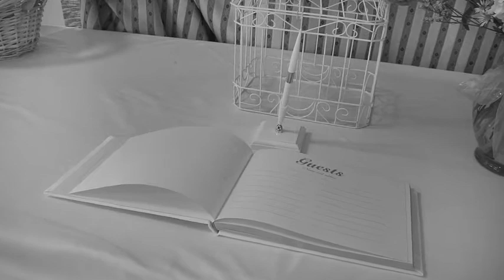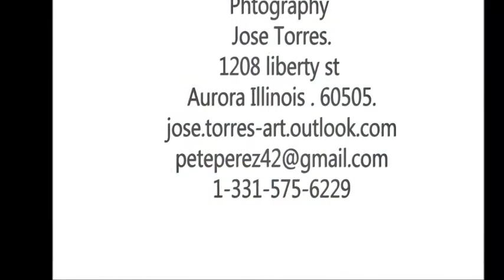jose torres photography .